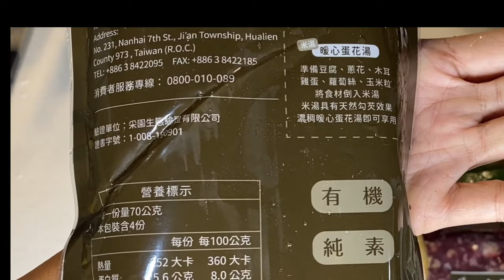米湯麵＃銀川有機純米麵條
這次介紹的是新上架的 銀川有機純米麵條（有白米和糙米兩款）

生產者銀川，使用純米製作，原料只有「米」與「水」，無人工添加物
純米麵條煮食後Q彈，適合乾、湯麵料理。
同時煮麵條的米湯也有營養，是可以再運用的喔～

食材：
洋蔥、櫛瓜、牛絞肉
生抽、海鹽、冰糖
有機純米麵條、水波蛋
蔥、眷村辣渣

步驟：
1.先炒洋蔥和櫛瓜，再倒入牛絞肉
你也可以使用豬絞肉或是雞肉切小丁都可以～

調味我用得比較重，因為是要放在湯麵裡頭。

海鹽生抽和冰糖，復刻臺南人的鹹甜味～

2.煮一鍋水，水滾再把米麵條放下去，我設定六分鐘

3. 準備一石鍋或大碗，把炒好的料（牛絞肉）先擺進去

4.米麵條煮好，放進來石鍋裡頭。米湯裡頭打一顆蛋煮水波蛋

5.再把水波蛋放進來，米湯倒進來。

6.完全全食物利用，沒有浪費～

7. 加一點辣渣、一點蔥，暖暖的米湯麵 是寒冬中非常棒的暖食喔～

Twin Musicom創作的「Love of All」是依據 創用 CC (姓名標示) 4.0 授權使用。